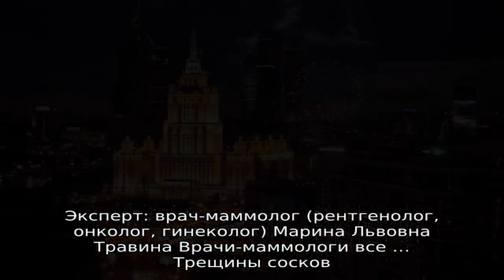Стоматологическая поликлиника № 19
Стоматологическая поликлиника № 19: список медучреждений на Плюсмама